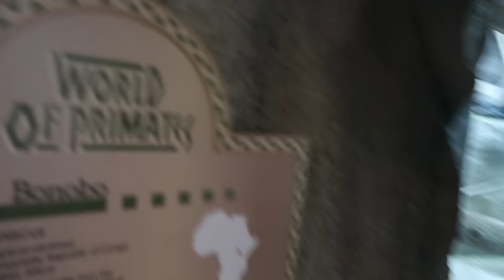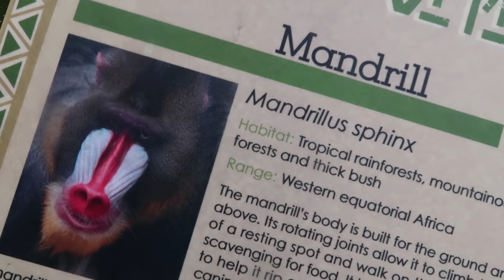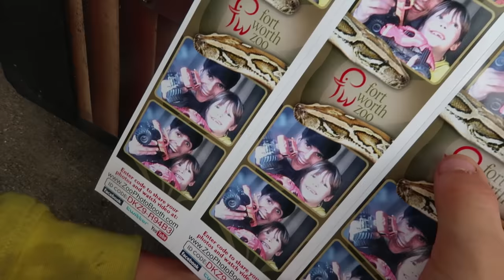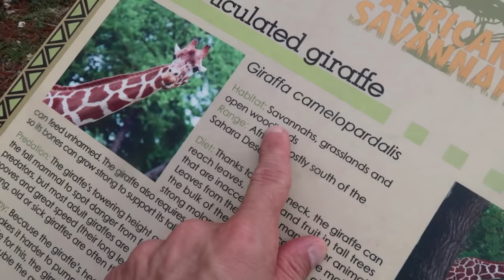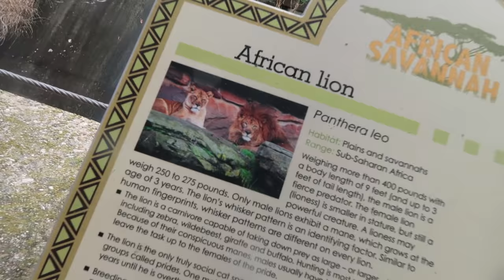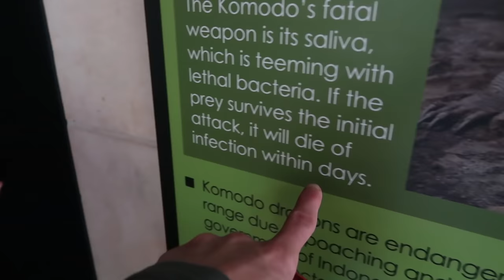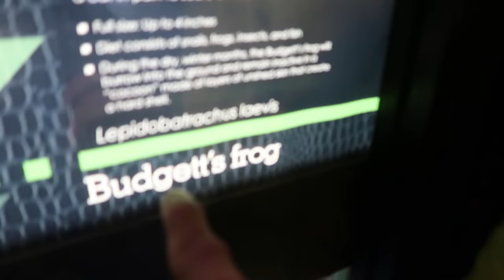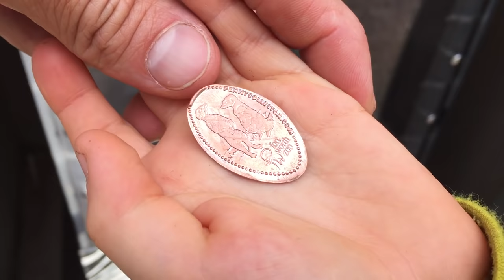Monster Trucks Visit Zoo Animals!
On this episode of the Axel Show, Axel and his Daddy take their toy monster trucks to the Zoo! They bring El Torro Loco and Crushtation on an epic adventure throughout the zoo and see elephants, lions, tigers, snakes, lizards, zebras hippos and much more! The Zoo is an awesome place to film monster trucks and see zoo animals. We hope you enjoy the show!